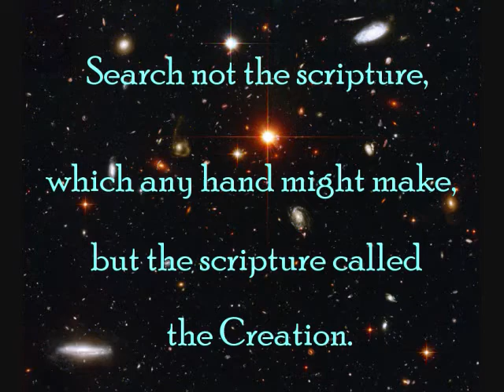Adventure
The music is a New Age piece I composed years ago. The video is a sequence of NASA photos, personal photos and images I created as I imagined an adventure, experiencing the universe in a way that man cannot yet experience except through the imagination. Nature is my cathedral, and experiencing it is my spirituality. Dedicated to Nature's God.